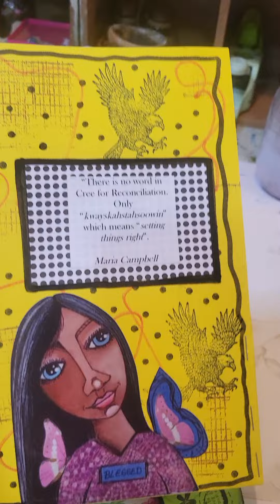Simple Jump Journals I made with some of my stickers